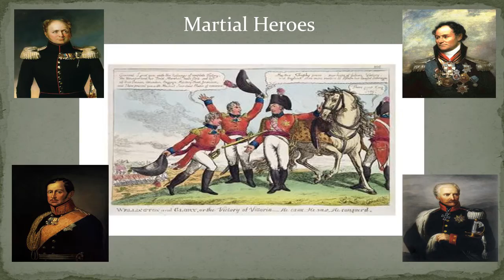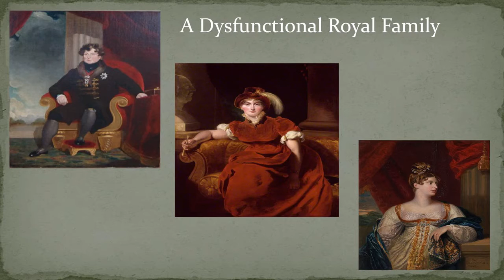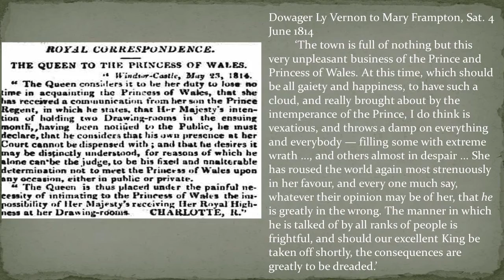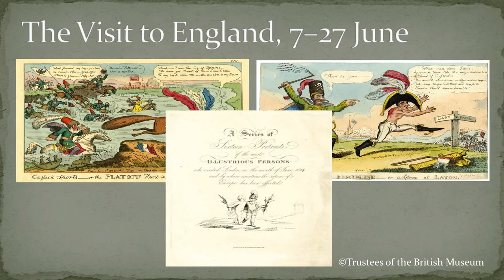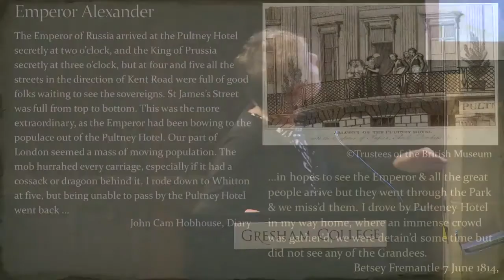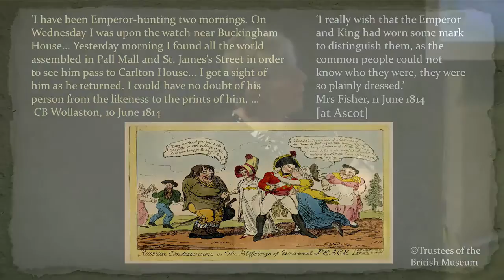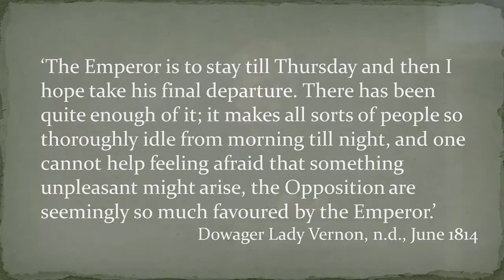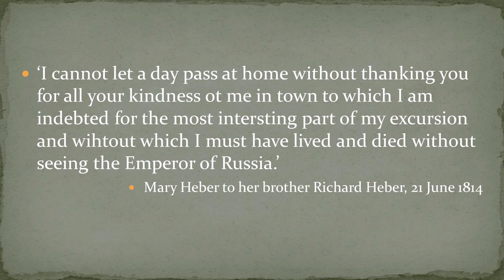London Historians Annual Lecture 2017, Gresham College, 7 September. Elaine Chalus.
'Everybody Seems Quite Wild'
Emperor-hunting in London, 1814.
by Professor Elaine Chalus.